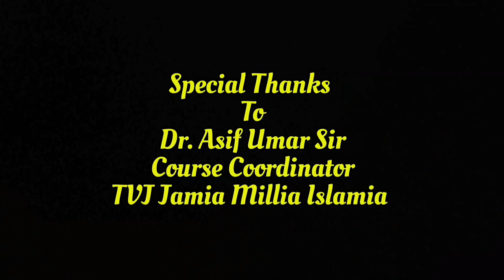जामिया के सितारे|Most Famous Alumni of Jamia Millia Islamia| Documentary by TVJ Hindi Department JMI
जामिया के सितारे | Most Famous Alumni of Jamia Millia Islamia University

This Program is created by Jamia Millia Islamia TV Journalism batch 2022.

Sincerely thanks to Danish Sir.

Team :-

Direction and Concept: Haseeb Khan
Scripting: Pratyush Raunak
Cinematography: Zafeer Qureshi
Editing: Haseeb Khan, Zafeer Qureshi
Anchoring: Tripti Baranwal, Abu Sufiyan, Zasimuddeen Shekh and Haseeb Khan.

In this video we talk about top 7 most famous personalities of Jamia Millia Islamia University New Delhi.